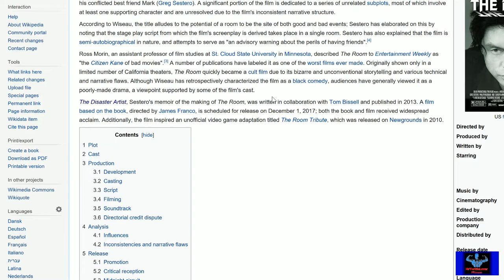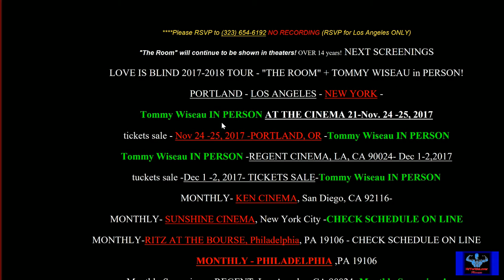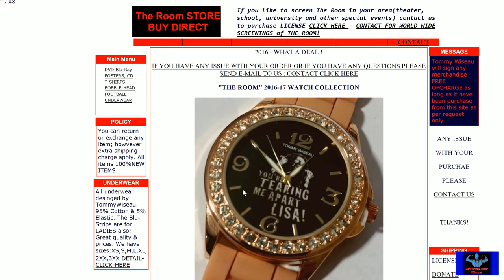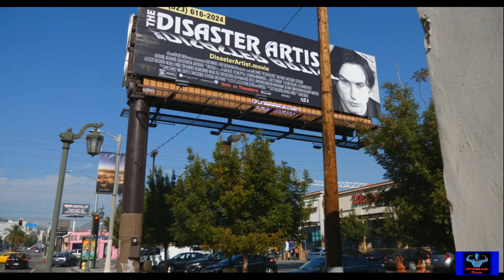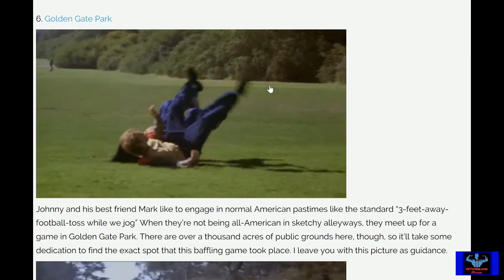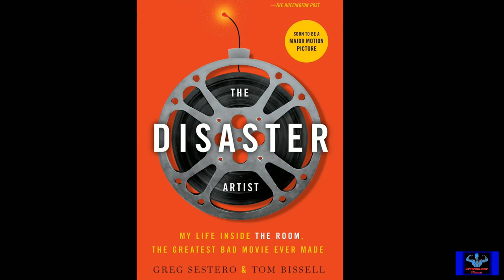Investigating Tommy Wiseau's The Room 2018 - All Shooting Locations Found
Investigating Tommy Wiseau's The Room 2018 - All Shooting Locations Found. I fell in love with this Best Worst Film Ever Made so I decided to find out more about it. I found ALL the filming locations and show them to you in this video plus a few other tidbits. Hope you enjoy this. Thanks.

The Room Main Theme Song by Mladen Milicevic